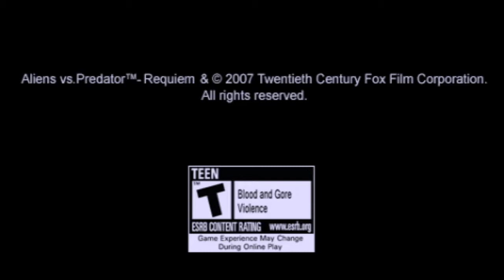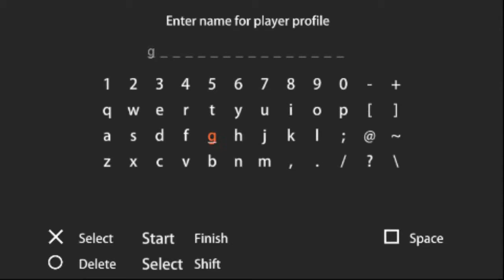Testando Aliens Vs. Predator: Requiem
Gameplay do game Aliens Vs. Predator: Requiem, para PSP